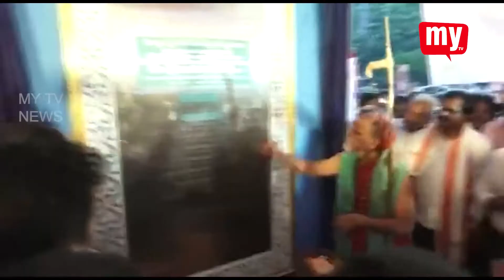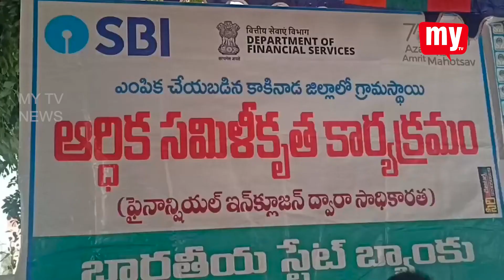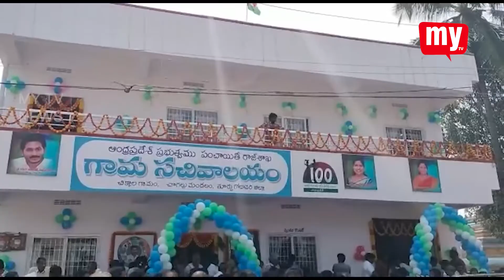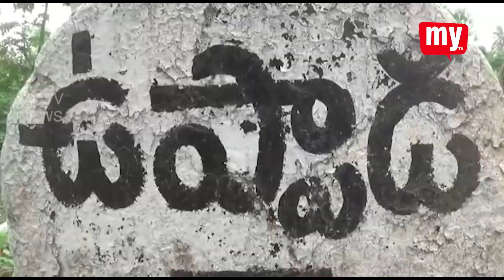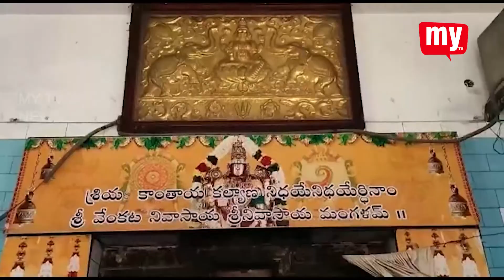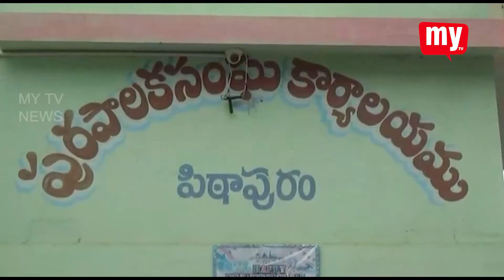05 11 2022 MY TV NEWS